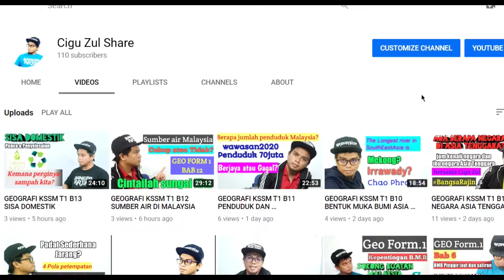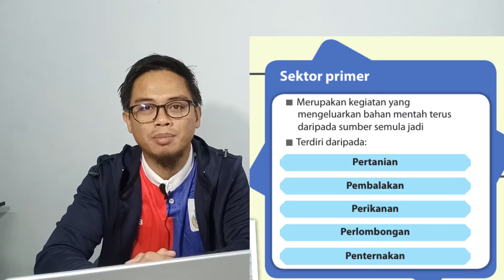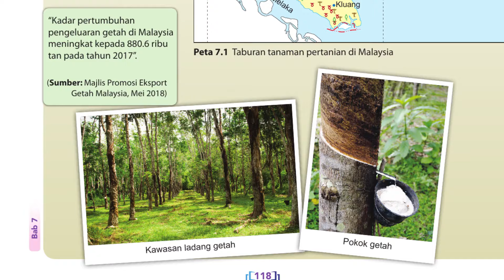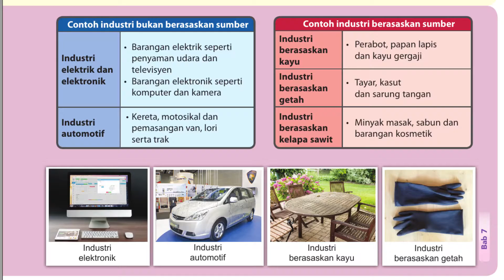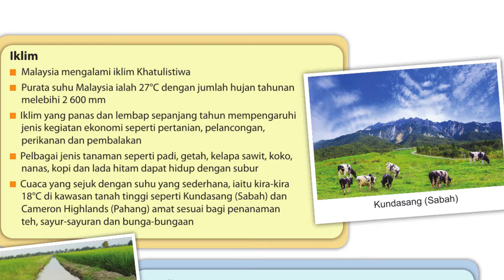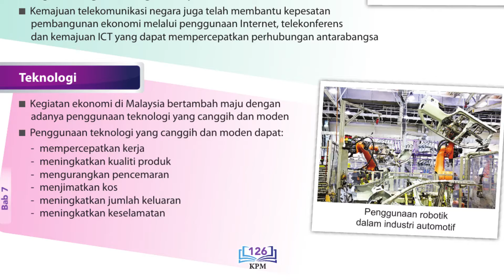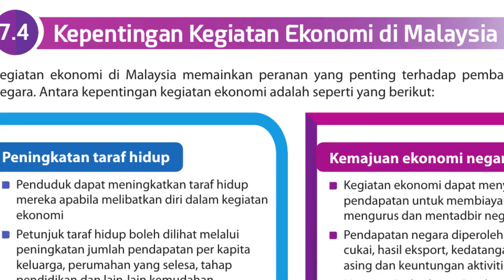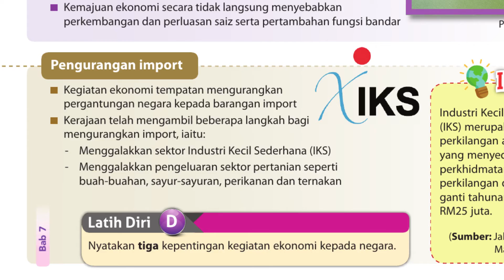GEOGRAFI KSSM T3 B7 KEGIATAN EKONOMI DI MALAYSIA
BAB7 KEGIATAN EKONOMI DI MALAYSIA